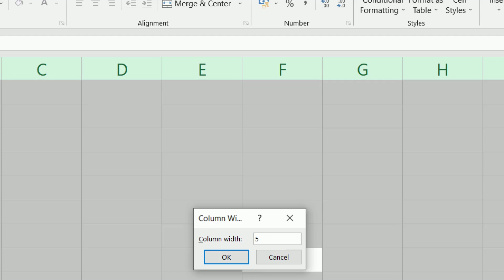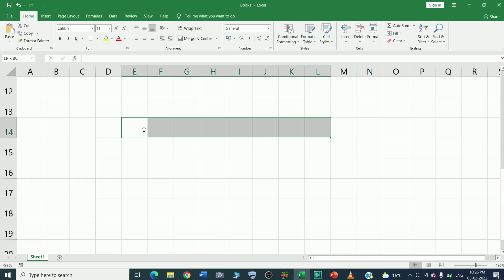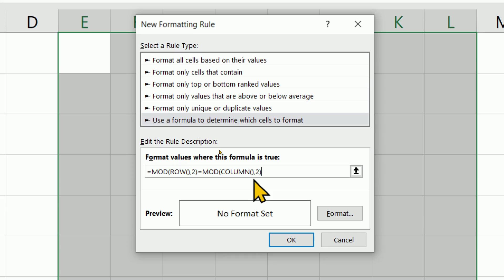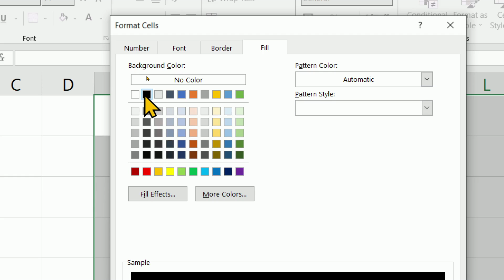How to make chess board in Microsoft excel?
In this video we will learn that how to make chess board  in  Microsoft excel?
how to make chess in excel?

Chess board formula in Excel 👉  =MOD(ROW(),2)=MOD(COLUMN(),2)

I will upload some more basics of MS excel chess game making, in my upcoming videos. If you need any help with the related topic so kindly write it on comment section.

Keep watching.
Keep learning.